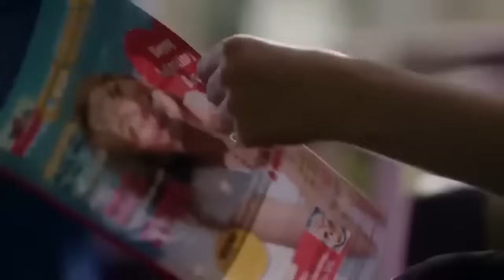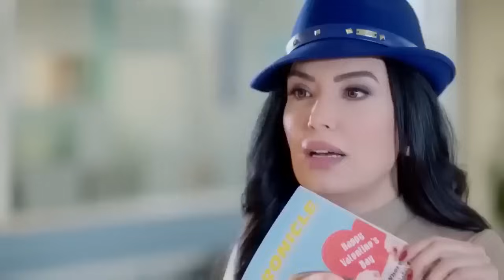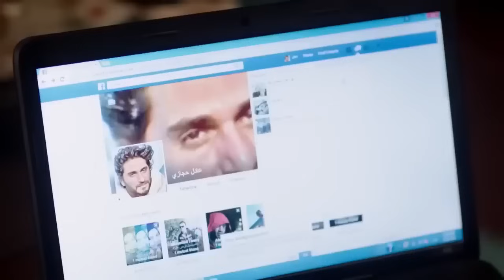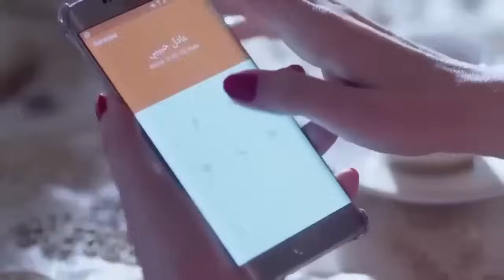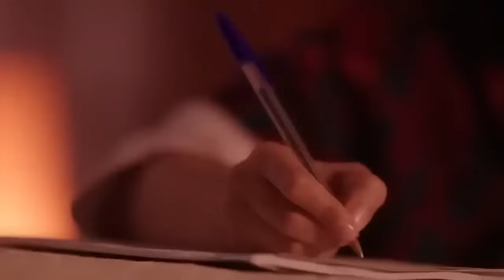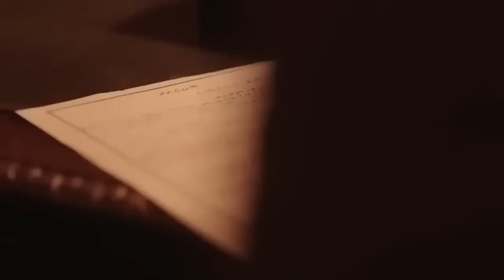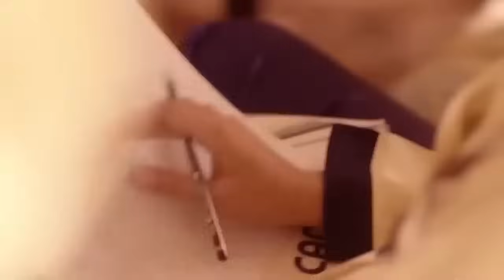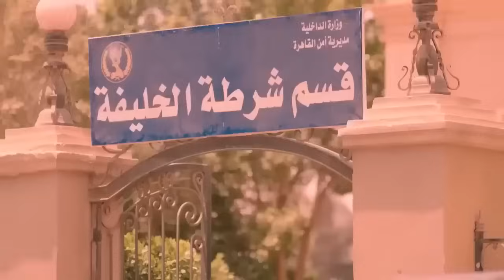حصريا فيلم العاصفة بطولة محمد امام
شادية تضطر إلى الموافقة على الزواج من تاجر ، وتبدأ من هنا حياتها في الانحدار بعد القبض على زوجها. وتقع الفتاة دولت في طريق الانحراف. وعلى نفس الوتيرة تصير الفتاة شكرية راقصـ،ـة. وانتهاء بسوزي  التي تخسر والدها كل أمواله بالبورصة وتقع في شبكة دعـ،ـارة .

Related Movies :
Monamour Movie
فيلم اللي اختشوا ماتوا
فيلم ركـ،ـلام
فيلم إكس مراتي
فيلم العارف
فيلم الخلية
مسلسل الإختيار 3
فيلم السرب
فيلم الممر
مسلسل الإكسلانس
فيلم هيبتا
مسلسل طايع
فيلم شقو
مسلسل سوتس
مسلسل رشيد
مسلسل العائدون
فيلم 122
مسلسل اتنين في الصندوق
مسلسل قابيل
مسلسل جراند أوتيل
مسلسل الحشاشين